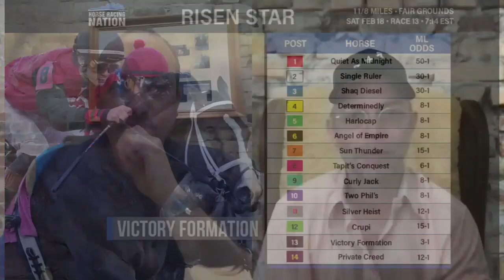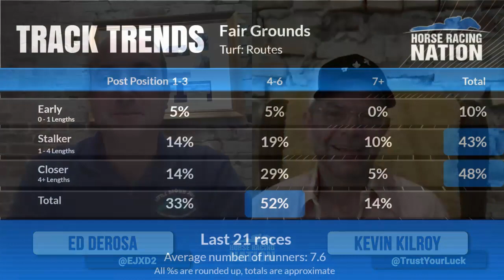Louisiana Derby preview day at Fair Grounds: On Hoosier Philly & the Risen Star Stakes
The first 50-points-to-the-winner Kentucky Derby prep race is the Risen Star Stakes on Saturday at the Fair Grounds, but the best three-year-old running that day might be Hoosier Philly in the Rachel Alexandra Stakes.

She was the second choice among the 39 individual betting interests for the Kentucky Derby when pool 4 closed on Sunday and is one of only 2 fillies nominated to this year's Triple Crown.

Fair Grounds' Kevin Kilroy joins Horse Racing Nation's Ed DeRosa to discuss the blockbuster day of three-year-old racing (and more)!